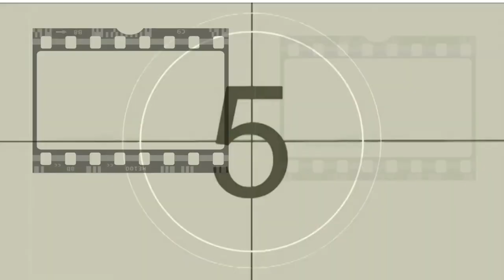El cine de Robert Rodriguez - Parte 2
el día de hoy analizaremos algunas de las películas de robertrodriguez les traemos un análisis acompañada de una pequeña opinión. Analizando cada una de las herramientas desde la más importantes hasta la más básica, explicando bases actorales y manejo de técnicas, vestuario, plano secuencia y manejo de foco.